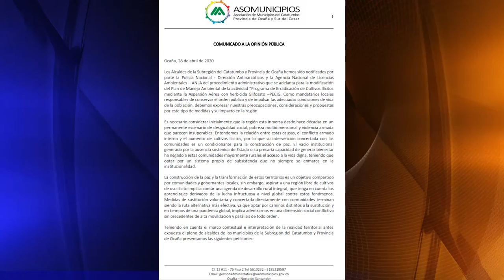Asomunicipios rechaza medida de Gobierno Nacional frente a cultivos ilícitos